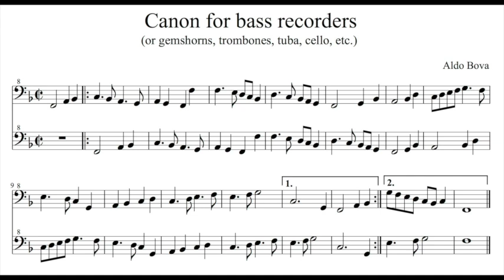A. Bova, Canon for gemshorns